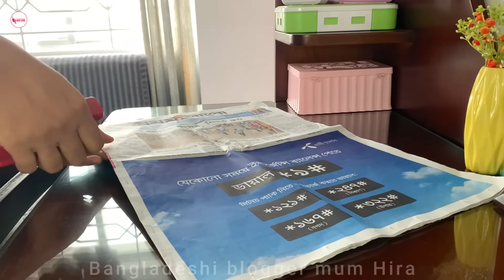নতুন দিনে স্বপ্ন সাজাই😊|| Mum Hira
Today I have shared how to cook sandwich for breakfast. I have also shared how to clean eggs. later I have shared some household cleaning, gardening activities. My baby boy playing with his sister. New govt. formed in Bangladesh. We all have new dreams. Hope you love this vlog.